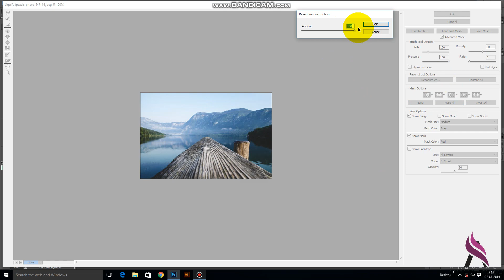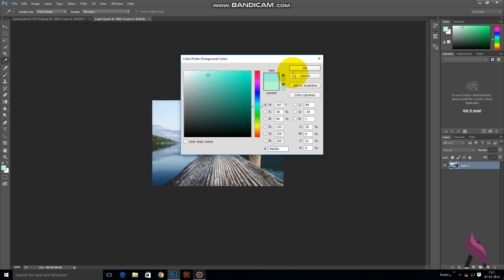LIQUID PAINT EFFECT IN ADOBE PHOTOSHOP || EASY STEPS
In this video, we're going to learn how to create a liquid paint marbling effect in Adobe Photoshop.